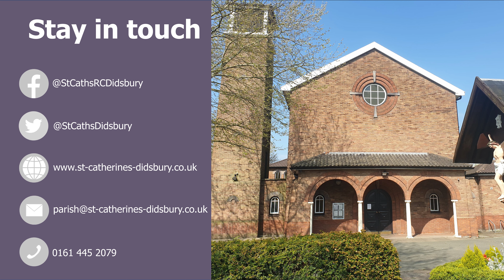Fr John's Thought for the Week - Pentecost Sunday